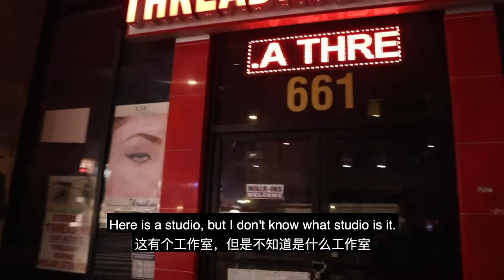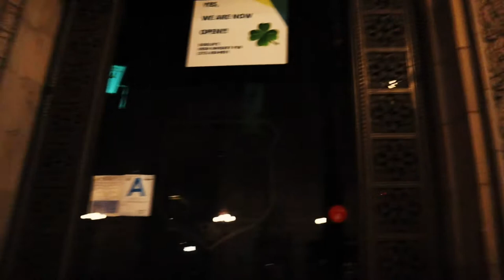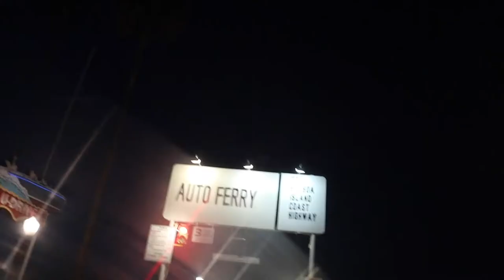[北美留学生的公路旅行Vlog] Night in L.A. & Newport Beach | 晚上的洛杉矶 & 纽波特比奇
疫情期間嘗試無接觸roadtrip - 洛杉矶站
記得去聽的最近發佈的單曲！🎵

Gear：
Canon M50 with 15 to 45 mm lens
DJI Mavic Mini (Fly More Combo)